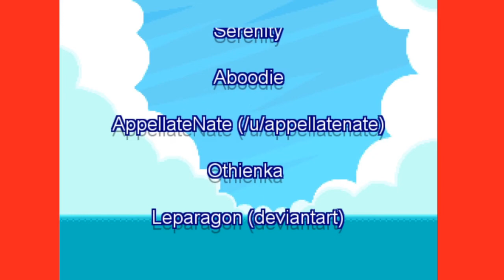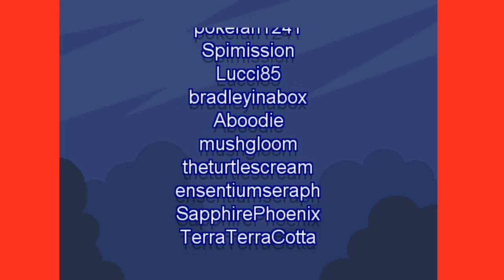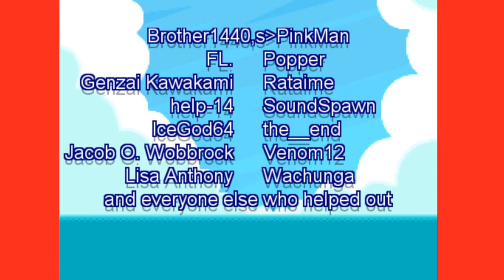Finishing What i Started VS The champion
Five years ago. i started this series. five years on its time to finish this!